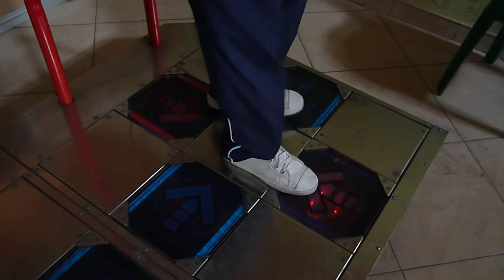!CaMiX! - Fly You To The Star (Preview Ultimate Hits Revolutions)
Simfile By ![SkATToXX]!, pronto en nuevo pack!